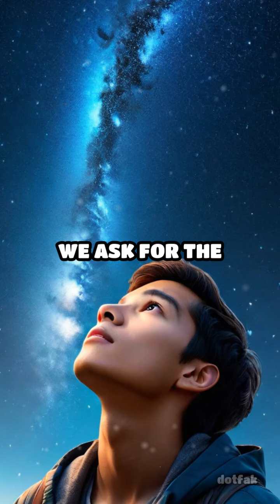Prayer for Divine Peace and Trust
Join us in a powerful prayer for walking in God's peace and trust, drawing from profound biblical promises. Let's seek divine serenity together.